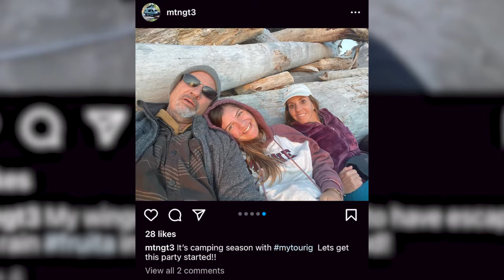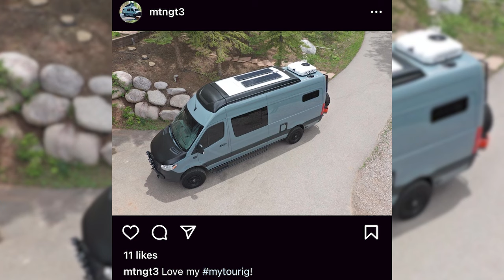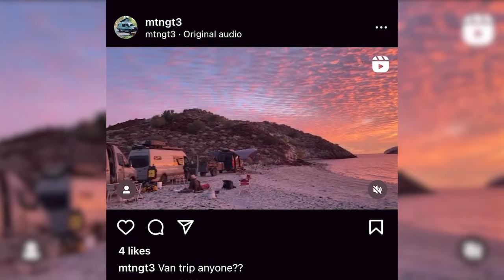Traveling with vs. without AC: Ron & Kelly Share Their Stories 🌞❄️I Nomadic Cooling AC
Dive into the contrasting worlds of Ron and Kelly as they share their on-road experiences with and without an AC! Ron Amas can't imagine a journey without his beloved Nomadic Cooling AC, especially with his family and furry friends on board. Discover how it's become an indispensable part of their travel routine. On the flip side, Kelly braves the temperatures without AC and has unique insights on managing comfort on the go. Whether you're looking to invest in an AC or curious about alternatives, this video offers a comprehensive look into both worlds. Find out why air conditioning can be a game-changer and why many travelers, like Ron, believe Nomadic Cooling is the top choice. 🚐🌞❄️

📬 Not sure which battery-powered A/C is right for you?

Welcome to the official YouTube Channel of Nomadic Cooling - World-class 12v-48v Mobile AC Units And Electrical Systems! 🔋

Nomadic Cooling is a family-owned and operated business by people who own vans, travel in vans, and use the products they are selling every day. Our company founder, Jonathan, saw the need for a better mobile air conditioning system that was slimmer, quieter, and all-around better than what was currently on the market. Amidst the Covid-19 global pandemic, Jonathan took a chance on this small dream. What started as one person in a small warehouse, not knowing if he was going to be able to sell the product he worked so hard on, quickly turned into a thriving business!
➡️ Our products are designed specifically to fit around your traveling lifestyle and enable you to live your life the way you want to live it.
On this channel, you’ll find videos explaining what we offer throughout our entire range - and tips from experts on exactly what to pick to suit the specifics of your setup.  From off-road camping and solo travel to group trips and glamping, our videos can help you determine exactly what you need. You’ll also find advice on what exactly you need to do to get the most out of our products and make sure they serve you for as long as possible.

We hope you find exactly what you’re looking for here - and make sure to subscribe to this channel and hit the notification bell to be updated as soon as we release our latest videos. 🔔